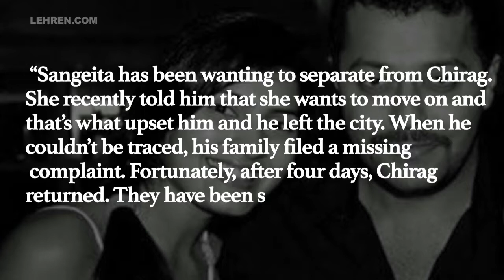Actress Sangeita Chauhan Wants DIVORCE From Husband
‘Ek Shringaar Swabhimaan’ actress Sangeita Chauhan is seeking a divorce from her husband. To know more, check out this video.